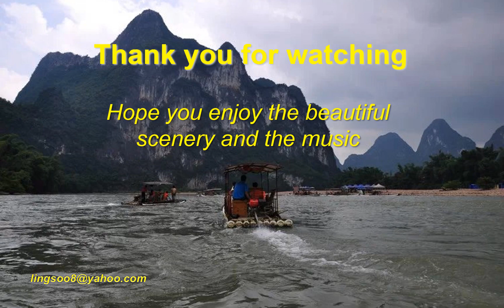如诗如画 景色宜人_11